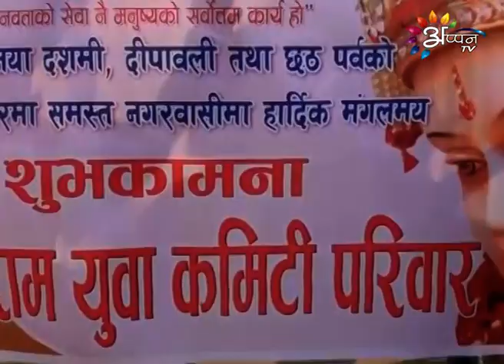Appan Tv News ll 16 October 2018 ll 5.PM